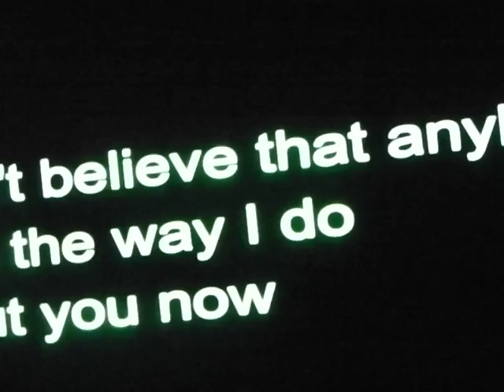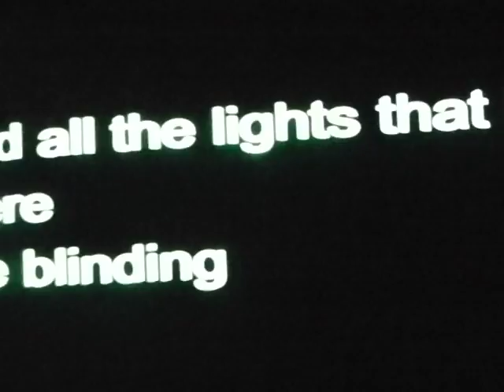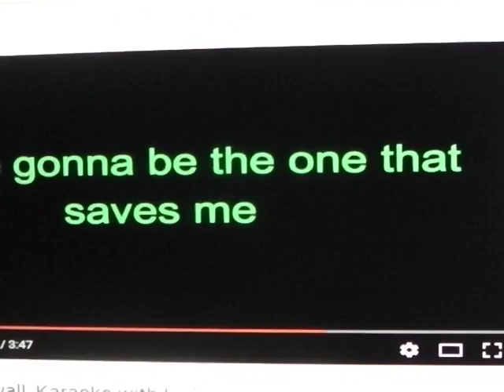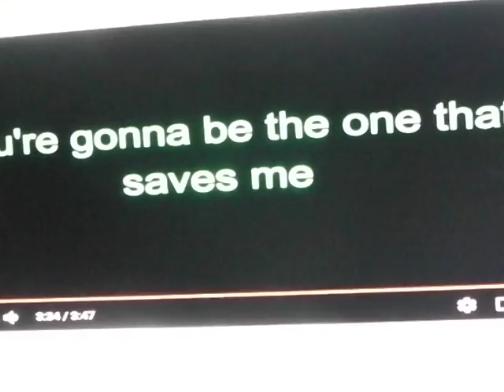Oasis - BLUNDERBALL (Karaoke)Youtube/Comedy FromoZ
Oasis sang the song WONDER WALL and NOW!!! We are pleased to introduce this CLASSIC HIT to Karaoke From oZ where MISTAKES and LAFFS are part of the TRIP... Hold On and Get READY. iT is now time to go UNDER THE WALL... Follow Me. and the SINGING BEGINS. Oh Yeh .. Forgot to Mention... We Love These GUYS .. A GREAT BAND that we were lucky to know...